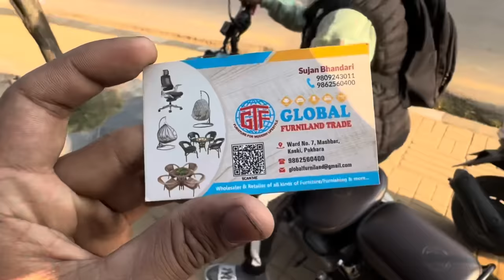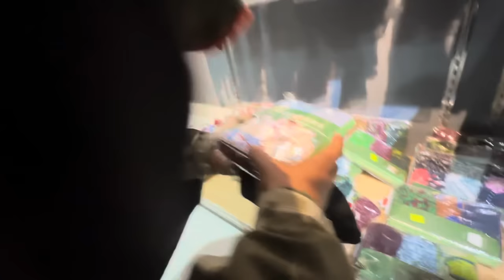Babal Shopping || Bean Bag Chaiyo! || Fasthouse 🪖